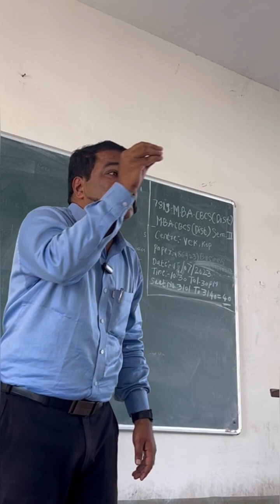विद्यार्थी कसा आसावा